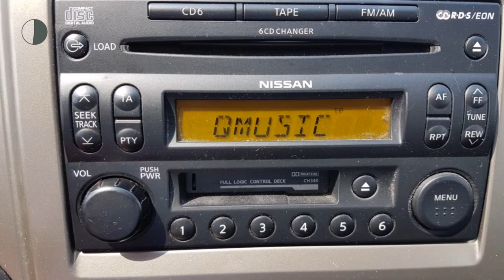Nissan X-Trail 2.0 Comfort (Climate/LMV/Trekhaak)